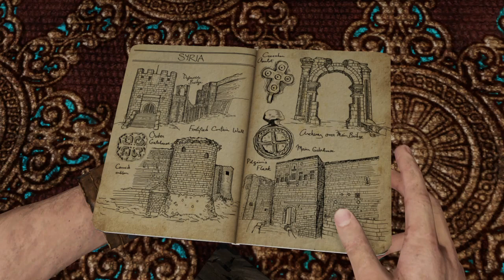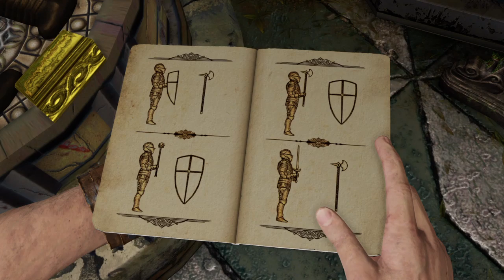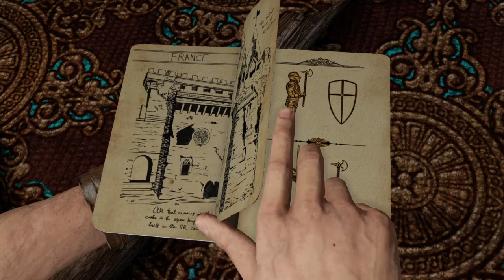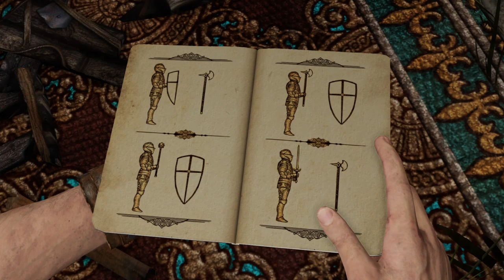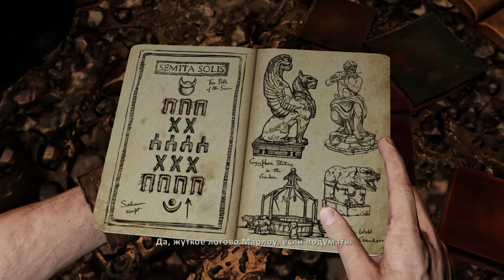Uncharted 3 - Шато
Uncharted™: Натан Дрейк. Коллекция